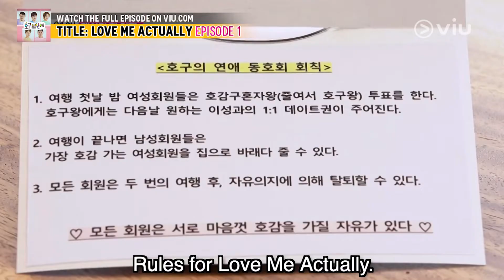The Best Way to Find Love!? (Love Me Actually EP 1 w/ Eng Subs)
The Best of Online Korean Entertainment.
Enjoy a wide variety of the latest dramas & variety shows here!